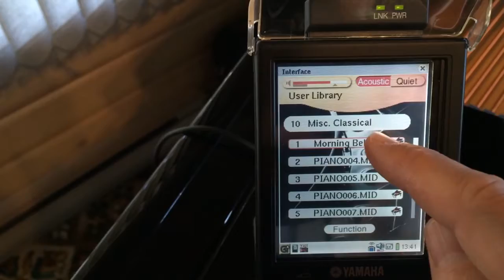Yamaha Disklavier Mark IV 6'7" with pocket & tablet controllers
via YouTube Capture...sorry my phone ran out of memory, I'll clear some space and make a longer video.